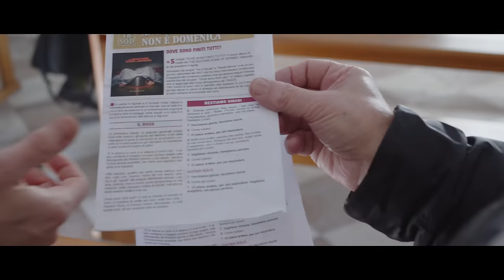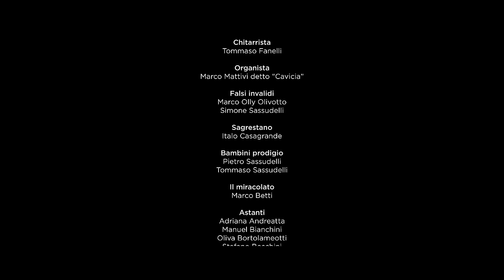The Bastard Sons of Dioniso - Restiamo umani (Official Video)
Pre-salva "Dove sono finiti tutti?" il nuovo album in uscita il 08/04/2022

Produzione: Videonaria
Director: Joe Barba
DOP e CC: Corrado Measso
Rental: Exformat Movie
Camera Operator: Filippo Balestra, Marco Carbone
Camera Assistant: Francesco Parolari
Editing: Videonaria

Scritto da Piero Fiabane, TBSOD e Joe Barba

STARRING

Don Turo: Paolo Murari

Coro Grappa Bianca diretto da Mago Severino alias Tiziano Caio Mattivi

Coristi:
Valentina Angeli
Jacopo Broseghini
Caterina Cropelli
Elisa Decuzzi
Stefano Morandini
Tommaso Pedrinolli
Federico Sassudelli
Nicola Sassudelli
Michele Vicentini

Chitarrista: Tommaso Fanelli
Organista: Marco Mattivi detto “Cavicia”

Falsi invalidi:
Marco Olly Olivotto
Simone Sassudelli

Il miracolato: Marco Betti
Sagrestano: Italo Casagrande

Bambini prodigio:
Pietro Sassudelli
Tommaso Sassudelli

Astanti:
Adriana Andreatta
Manuel Bianchini
Oliva Bortolameotti
Stefano Boschini
Mauro De Manincor
Giovanni Germanà
Valentina Giacomelli
Fabio Giovannini
Roberta Giuriali
Iole Grisenti
Mariagrazia Leonardelli
Ivana Lorenzini ADMO Trento
Lisa Monardo ADMO Lavarone
Luca Nicoletti
Paola Pallaver
Christian Pontalti
Marcello Sadler
Roberto Sassudelli
Martina Scartezzini
Luca Simeoni
Anne Simons
Lara Stefani
Antonio Stelzer
Alberto Tamanini
Giulia Tamanini
Tiziana Tamanini
Lino Vicentini

Grazie a:
Comune di Altopiano della Vigolana per gli spazi della chiesetta del Redentore, a Ida Pavesi Malfatti per la location di Palazzo Malfatti, alla Floricoltura Bianchini di Vigolo Vattaro per l'allestimento floreale.

Registrato da TBSOD nel loro studio di Vigolo Vattaro (TN)
Batterie registrate presso Blue Noise Recording Studio di Trento da Fabio De Pretis e Mauro Iseppi
Mixato da Marco Dal Lago presso Wasabi Studios di Trento
Mastering di Giacomo Plotegher